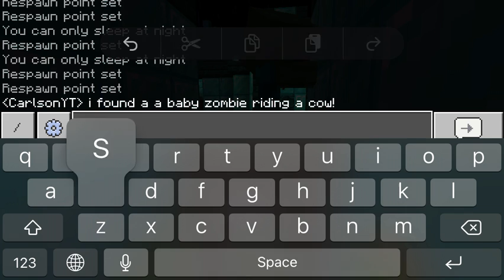Something pretty rare that i found in Minecraft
I found a Cow Jockey, and it's quite a rare sight to see!

My username in social games: LegoBeserker11
🔫 Call Of Duty: Mobile,
🚶 Roblox,
🟫 Minecraft,
🔫 Fortnite,
🧑‍🚀 Among Us,
 🔫 Brawl Stars.

And finally, remember to Like and╔═╦╗╔╦╗╔═╦═╦╦╦╦╗╔═╗